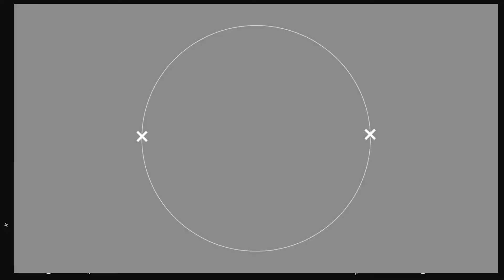НЕНАВИСТЬ СУХОЛИМАНСКОЙ ГРОМАДЫ. ПОСЛЕДНЯЯ СЕССИЯ ПЕРЕД ОТГ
Одесская область, Овидиопольский район, село Сухой Лиман. 08 декабря 2017 года, последняя сессия перед выборами 24 декабря, после которых уже будет объединённая громада с поселком Таирова. На повестке дня было много вопросов, останавливаться на которых не будем. Главное происходило после сессии.
Некоторые члены громады, пришли высказать свои претензии голове Александру Стелюку, чьи полномочия закончатся после выборов. Начали высказывать претензии за неправильный, по их мнению, дележ земли, продолжили возмущением по распределению так называемых Уренгойских домов и закончили претензиями не возвращенных долгов.